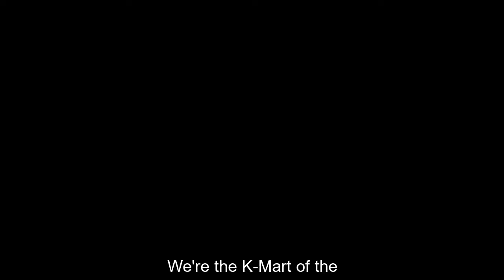Skeena MLA Ellis Ross - Gas Price discussion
The gas price at the pump continues to rise in BC at an alarming rate. This dramatic spike has been created because of a growing international thirst for energy stemming from the war in Ukraine. Liberal Energy and LNG Critic Ellis Ross says BC should be immediately stepping up efforts to reach markets with energy products rather then sending our oil and gas south at a discount.